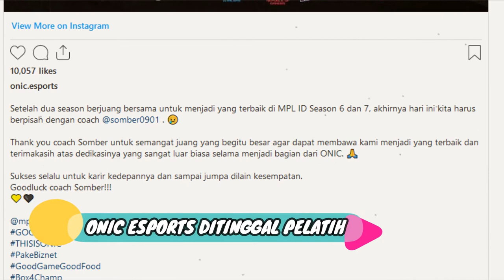Why? Onic Esports Ditinggal Pelatih Jelang MPL Season 8 | Onic Somber Keluar Dari Onic